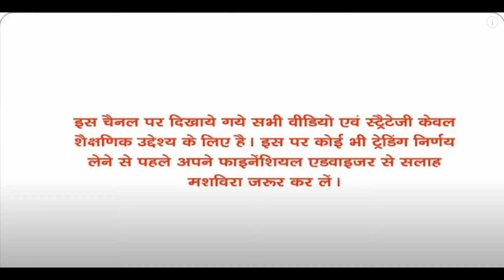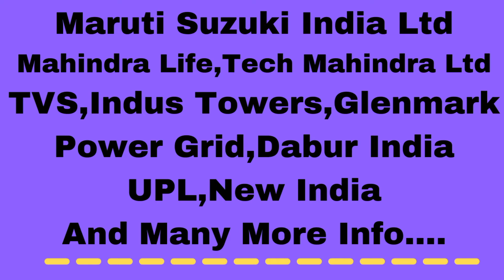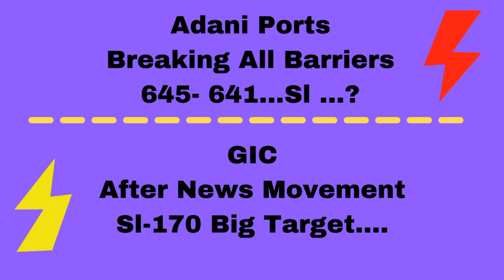Titagarh Wagons Ltd